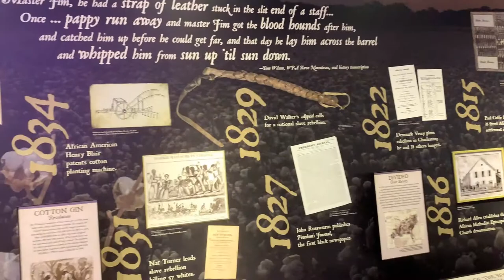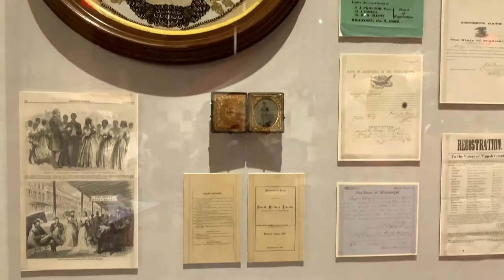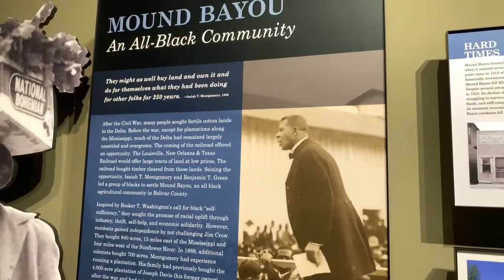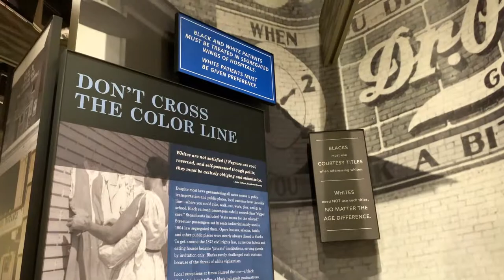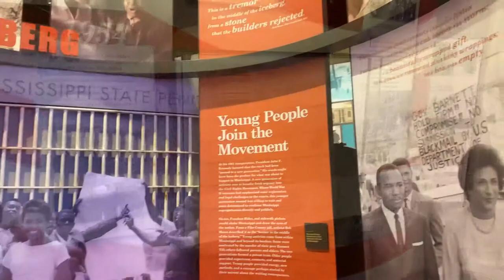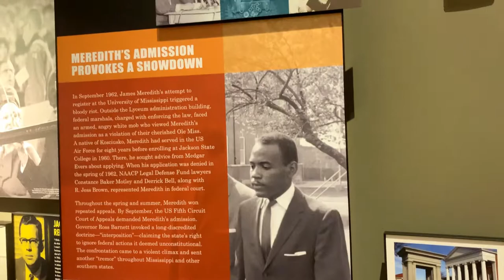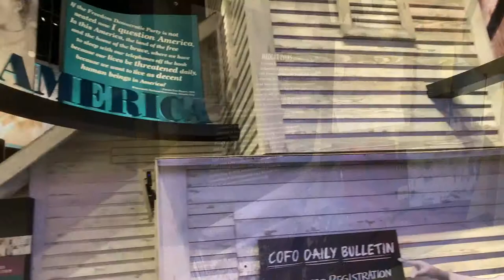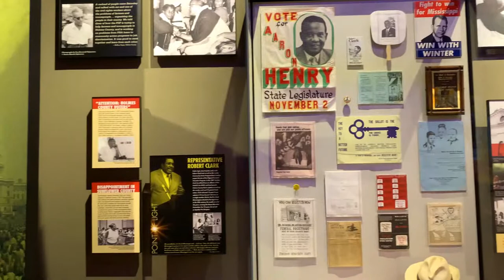Jackson: Mississippi Civil Rights Museum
The Mississippi Civil Rights Museum is a museum in Jackson, Mississippi. Its mission is to document, exhibit the history of, and educate the public about the American Civil Rights Movement in the U.S. state of Mississippi between 1945 and 1970. The museum secured $20 million in funding from the Mississippi Legislature in April 2011 after Governor Haley Barbour testified in favor of its funding. Ground was broken in 2013, and the museum opened on December 9, 2017.

According to Mississippi state senator John Horhn, it is the first state-sponsored civil rights museum in the United States.

The Mississippi State Historical Museum (located in the Old Mississippi State Capitol) opened a civil rights exhibit in the mid-1980s. But by 2001, with only two memorials to the civil rights movement in Mississippi, civil rights activists, historians, and tourism officials began planning for a civil rights museum.

The Mississippi Civil Rights Museum opened with a dedication ceremony on December 9, 2017.

The Mississippi Civil Rights Museum is adjacent to the new Museum of Mississippi History. The buildings share a common entrance and lobby. The civil rights museum has several sections. Visitors first move through an exhibit on the slave trade, then through a section on how the Emancipation Proclamation and Reconstruction created African American communities that began to thrive. Visitors then enter a large room dominated by a tree. The tree represents lynching, and on the leaves are images of lynchings and the types of discrimination permitted and encouraged by Jim Crow laws. The names of more than 600 African Americans lynched in Mississippi are etched onto five large memorial stones. These first three sections are cramped, a physical environment intended to give the patron a sense of the constraint of slavery. The remaining segments of the museum are more spacious, and focus on a 30-year period during which Mississippi was in the forefront of the civil rights struggle. Included in these sections are an exhibit on individuals murdered for their civil rights activism.

The Mississippi Civil Rights Museum drew praise from civil rights activists who attended the dedication as "an honest depiction of Mississippi's past". The media noted that the Museum of Mississippi History, which covers the state's history from the Paleozoic to the present, offers little coverage of the civil rights era, leaving that to the Mississippi Civil Rights Museum. Holland Cotter, reviewing the museum for The New York Times, wrote that the museum "rivets attention." Concentrating on a relatively narrow time frame and location, he said, makes the "museum's energy feel combustive. So does the fact that, to a startling degree, and despite being a state-sponsored institution, the museum refuses to sugarcoat history." He singled out the exhibits for special praise, calling them "magnetic".

As Trump toured the museums, protests took place outside. Some held signs saying "Make America Civil Again" and "Lock Him Up". Some protesters chanted "NoTrump, no hate, no KKK in the USA", while others stood by mute, their mouths covered by stickers featuring the Confederate battle flag.

Officials estimated that 180,000 people would visit the two museums in their first year. By February 22, 2018, more than 80,000 people had patronized the museums, and museum officials believed that attendance could make it the second-most visited civil rights museum in the South (after the National Civil Rights Museum in Tennessee).